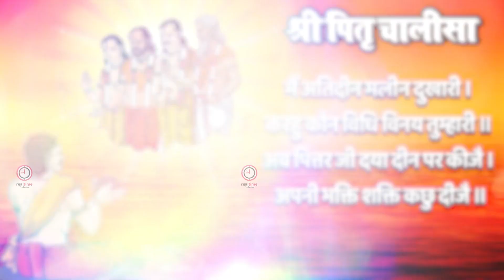श्री पितृ चालीसा - हे पितरेश्वर आपको दे दियो आशीर्वाद - Pitar Chalisa || 2023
⭐SONG: Shradh Amritdhara Chalisa RT_3321
⭐SINGER: Rashmi Arora
⭐LYRICS/Writer: Traditional
⭐CAMERA/D.O.P:
⭐EDITOR/GRAPHICS: Ritu Gurung
⭐PRODUCER: Mukesh Nandal
⭐DIRECTOR: Omveer Singh
⭐MUSIC LABEL: Funjuice Entertainment
⭐CATEGORY: Hindi Devotional ( Bhajan)

Aarti Bhakti
Song Bhakti
Chalisa Bhakti
Praise Bhakti
Mantra Bhakti
Meditation Bhakti
Mind Bhakti
Devotional Bhakti
Guru Bhakti
Divine Bhakti
Temple Bhakti
Pooja Bhakti
Chanda,
Lord Bhakti
God Bhakti
Bhagwan Bhakti
Jai Bhakti
Jay Bhakti
Karma Bhakti
Peace Bhakti
Value Bhakti
Sanskar Bhakti
Hindu Bhakti
Religion Bhakti
Bhajan Bhakti
Archana Bhakti
Ram Bhakti
Sita Bhakti
Shiva Bhakti
Shankar Bhakti
Ganesh Bhakti
Ganpati Bhakti
Krishna Bhakti
Laxmi Bhakti
Saraswat Bhakti
Hanuman Bhakti
Sai Baba Bhakti
Kali Bhakti
Durga Bhakti
Ambe Bhakti
Maa Bhakti
Hindi Bhakti
Sangraha Bhaktiramayanshiv bhajan gulshan kumar,
shiv bhajan new,shiv bhajan by anuradha paudwal,
prarthana music, prarthana bhakti sagar,
 prarthana bhakti bhajan,
Vishnu Bhakti
Mahalaxmi Bhakti
Ramayan Bhakti
Gayatri Bhakti
om namah shivay anuradha paudwal,om namah shivay aarti